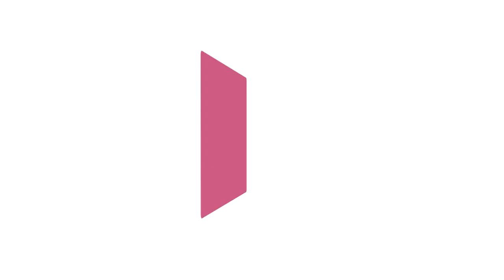careta idemTV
idemTV.com (LGTBIQ TV)